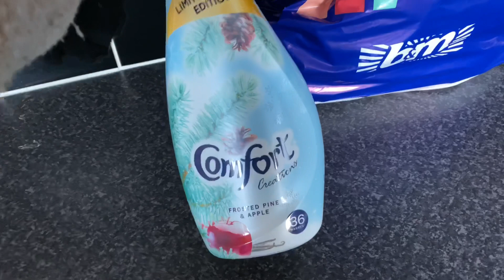BOMB FIRE NIGHT 2020 | FAMILY VLOG | B&M HAUL, CLEANING, FIREWORKS | Kira Davies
We had a lovely time and carter and nirvana loved every second of it!